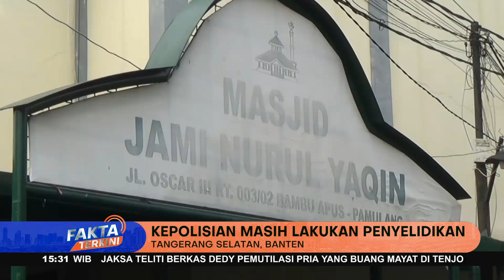2 Kelompok Wanita Adu Jotos, Dan Membuat Warga Sekitar Terganggu - Fakta Terkini